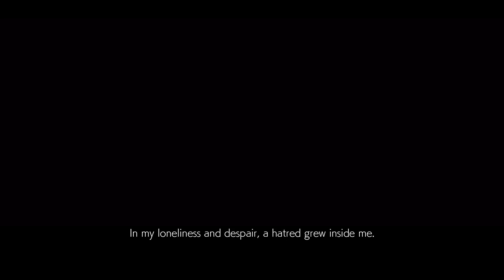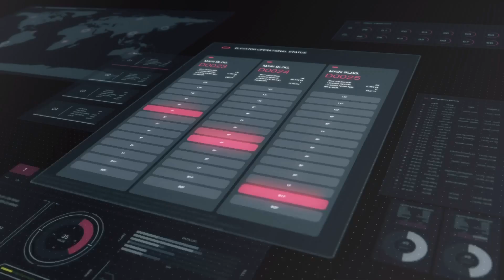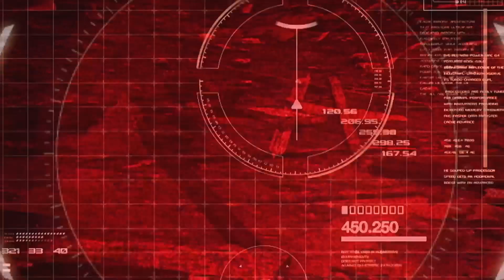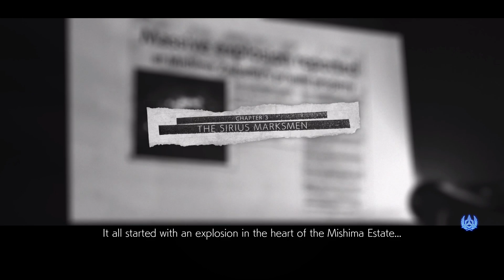Tekken 7 campaign (Must Watch)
Tekken 7 is a fighting game developed and published by Bandai Namco Entertainment. It is the seventh main and ninth overall installment in the Tekken series. Tekken 7 was released to arcades in March 2015.